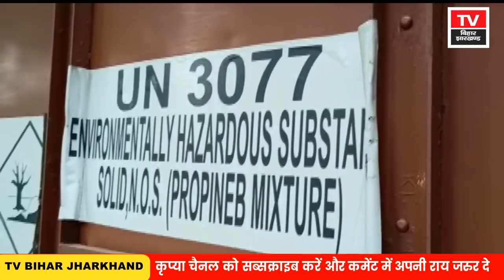Bhagalpur News - 18 July | Bhagalpur News Today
Bhagalpur News -18 July | Bhagalpur Today News